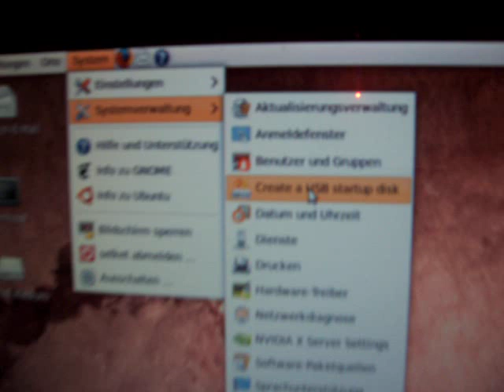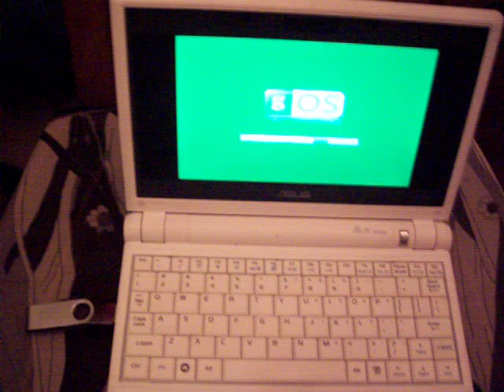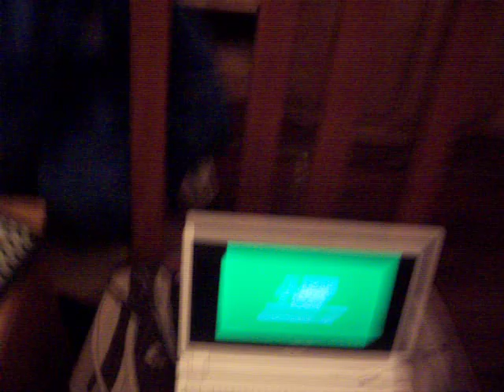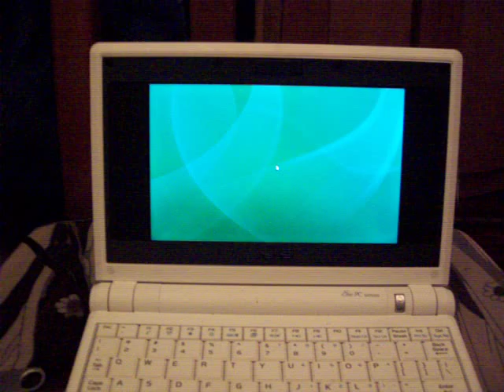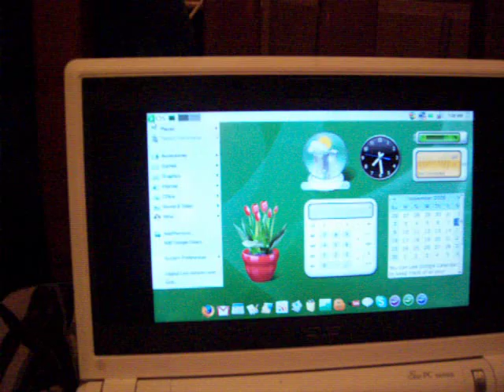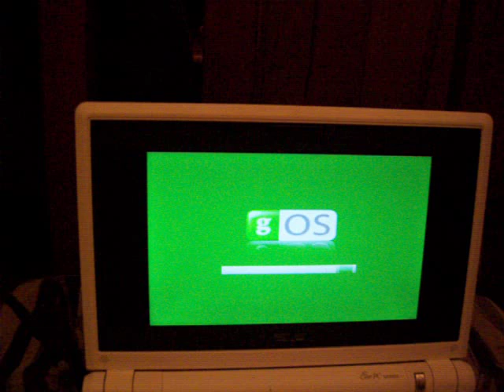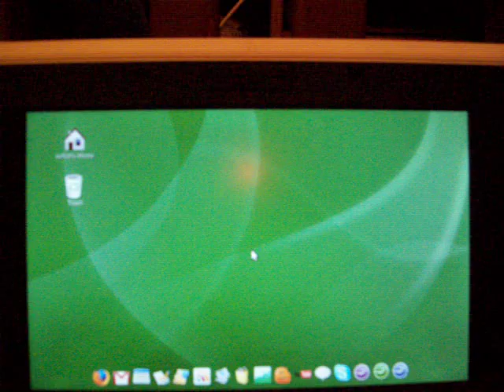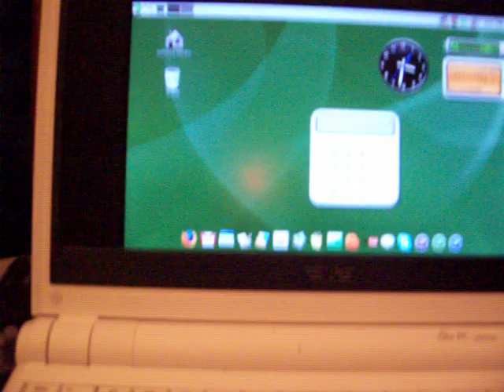gOS on the eeePC 701 install + Worlds First netbook^^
This Little video is about the eeePC running gOS. It explains how u can install it very troublefree on the eeePC. Also in this video the Atari Portfolio the REAL first netbook (yes u could hook it up to internet)